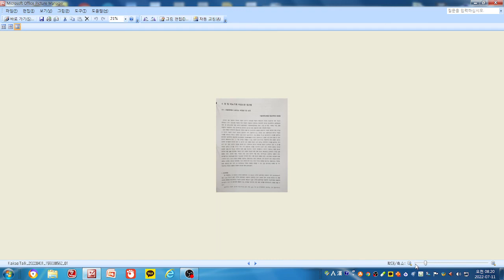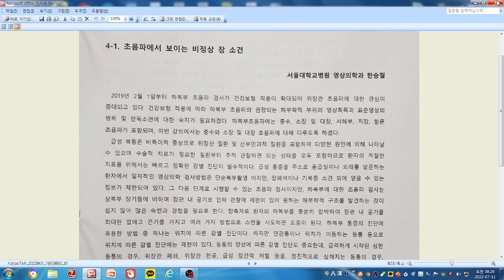(15)-1 비정상 초음파 자관 소견